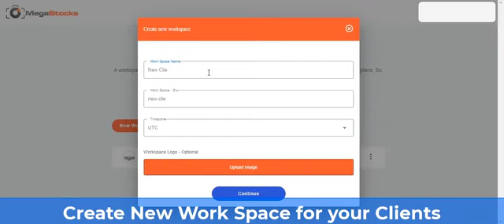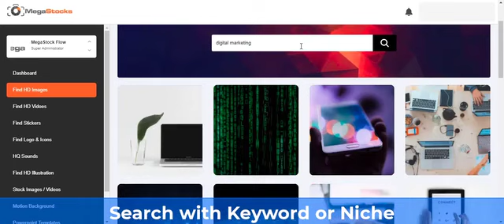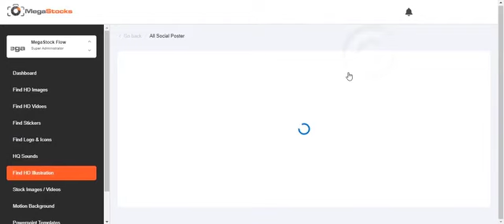MegaStocks Review & Demo Video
What is MegaStocks?
MegaStocks is the all-new creative stock media platform that gives unlimited access to HD images, videos & lots more with the rare opportunity to sell them too – all for an unbeatable one-time price.

In fact, MegaStocks is designed for anyone who likes to be in full control of their Stock Media & Content Creation, but at the same time hates subscription-based platforms.